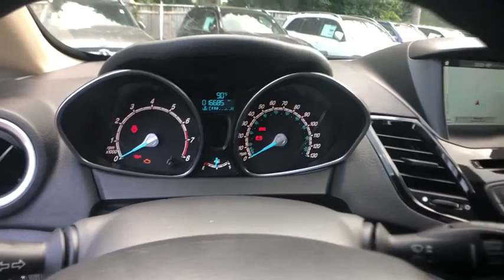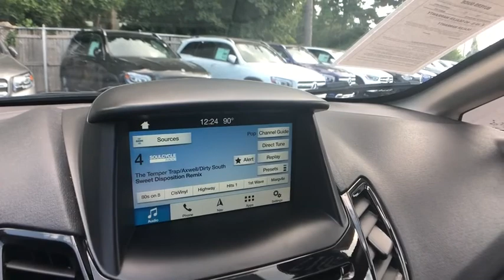2017 Ford Fiesta Bloomfield Hills, Birmingham, Troy, Royal Oak, West Bloomfield, MI 8685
Shadow Black Used 2017 Ford Fiesta available in Bloomfield Hills, Michigan at Mercedes Benz of Bloomfield Hills. Servicing the Birmingham, Troy, Royal Oak, West Bloomfield, MI area.

Shadow Black 2017 Ford Fiesta SE FWD 5-Speed Manual 1.6L I4 Ti-VCT NAVIGATION GPS, CLEAN CARFAX 1 OWNER, RECENT TRADE IN, Power Moonroof.brbrRecent Arrival!brbrAwards:br  * 2017 KBB.com 10 Most Awarded Brands   * 2017 KBB.com Brand Image AwardsbrbrbrReviews:br  * Sporty handling when going around turns; well-appointed interior with advanced technology options; peppy and fuel-efficient EcoBoost engine; ST model's zesty performance. Source: Edmunds